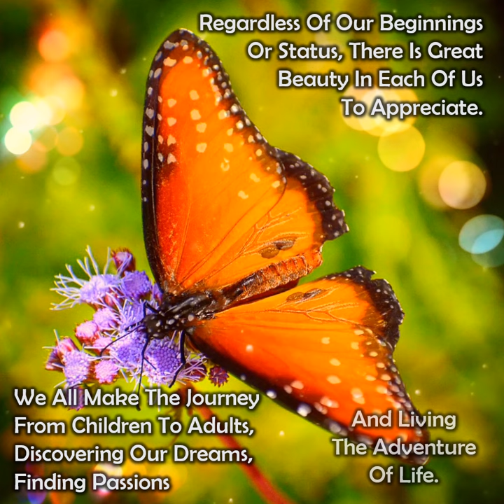BEGINNING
Craving something positive? This uplifting collection of photos and prose will ignite your passion and put a spring in your step. If you like the beauty of the outdoors, autobiographical insights, and art that transcends boundaries, then you’ll love Alex G Zarate’s path toward tranquility. +